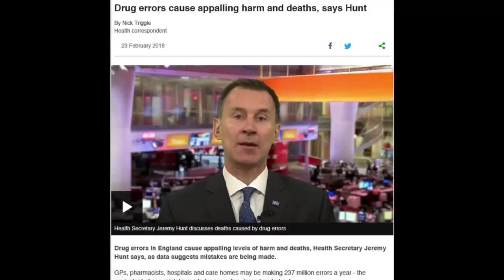NHS ഇന്റർവ്യൂവിനു പോകുന്നതിനുമുമ്പ് അറിയേണ്ട കാര്യങ്ങൾ